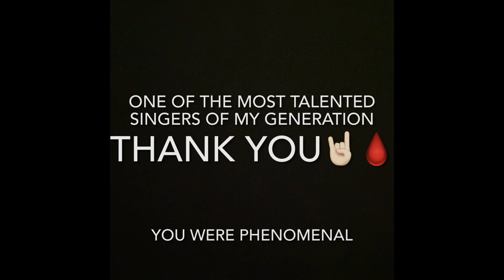Mark Lanegan - Strange Religion 🔥 [RIP]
One of the most talented singers I’ve ever heard in my life. I’m sure he didn’t expect to live this long.

He was truly an individual. Unique. Tortured. A fucking fighter. And a survivor. You fucking did it. You got clean.

I see past your scars.

Thank you for the soundtrack to my life.

You were amazing.

Farewell. 🤘🏻🔥

This is my favorite song.

I do not give my consent to use my content without permission.

👉🏻My channel is not monetized so if you enjoy my content donations are greatly appreciated!

Punk Rock! 🖤✊🏻🔥

Copyright Act states: "Not withstanding the provisions of Section 106 and 106a, the fair use of a copyrighted work, including such use by reproduction in copies of phonorecords or by any other means specified by that section, for purposes such as criticism, comment, news reporting, teaching, scholarship, or research, is not an infringement of copyright."

Lyrics
Can you stay here next to me?
We'll just keep drivin'
Because of you I see a light
The Buick's a Century, a '73 like you
Some strange religion

I get my hands on some money momma, and a shot in the night
Stared down the past and just scarred my eyes
Now I know there's no easy ride
She's been the kind who would take it in stride
Some jack of diamonds kicked her heart around
Did they know they were walking on holy ground?
Almost called it a day so many times
Didn't know what it felt like to be alive
'Til you been a friend to me, like nobody else could be

Keep my hands on the wheel now momma
Gonna honestly try
She looked past the scars and the burned out eyes
You could see I'm no easy ride
She's just the kind who might get you to buy
Some strange religion
This jack of diamonds kicked her heart around
Shoulda known they were walking on holy ground
This life might eventually just be the end of me, will I still be with you, hmm

Get in next to me, just keep driving
'Cause of you I been alive
And this Buick's a Century, '73 like you
Some strange religion
The Buick's a Century, '73 like you
Some strange religion.

Songwriter: Mark Lanegan